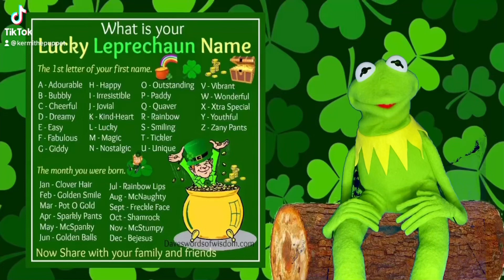Happy St. Patrick’s day from Kermitthepuppet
Happy Green Day 🍀🐸